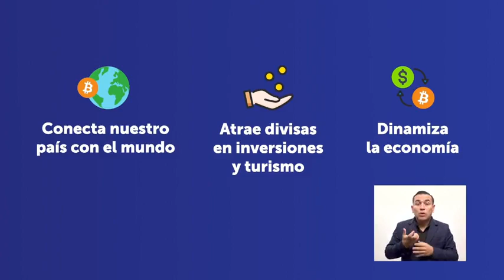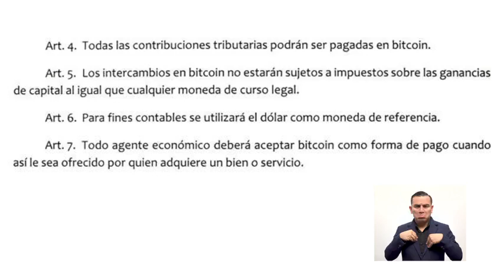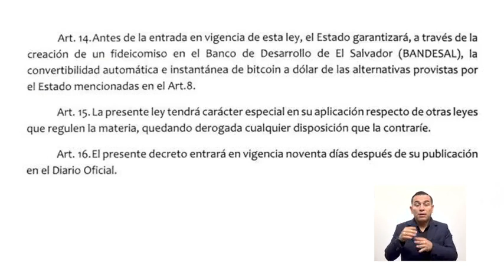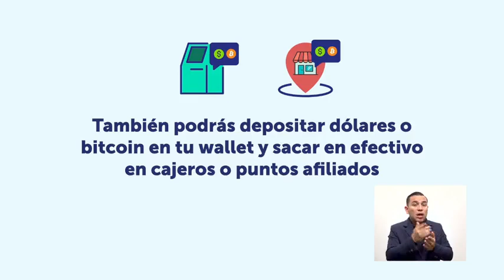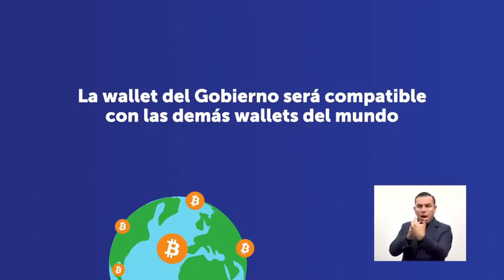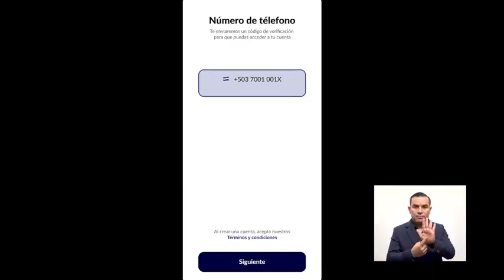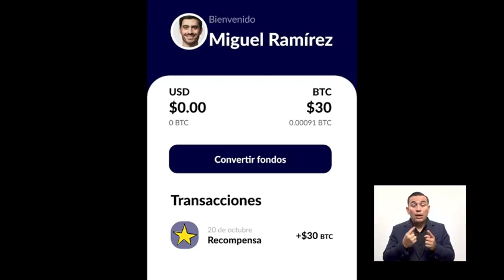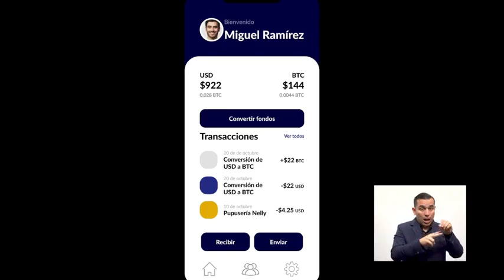Cadena nacional 24 junio 2021 Ley del Bitcoin